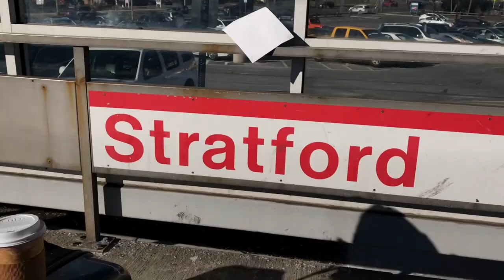Baby it's cold outside - NYC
Quick visit to New York City. It was sooooo cold but very fun!